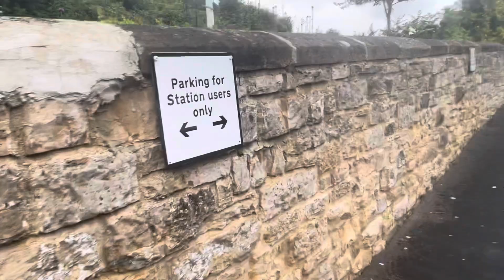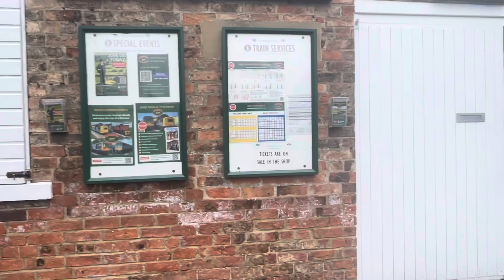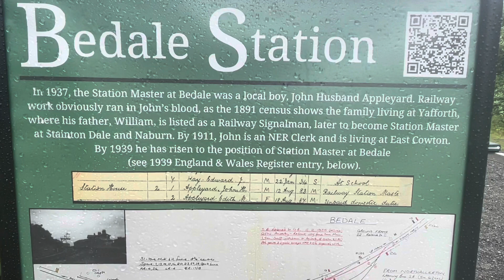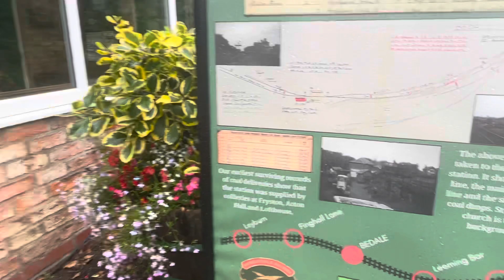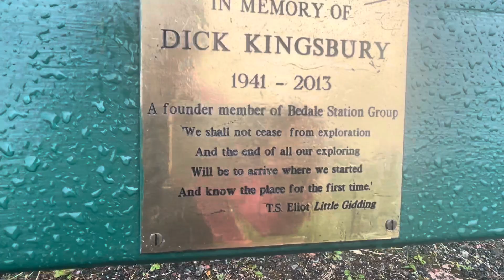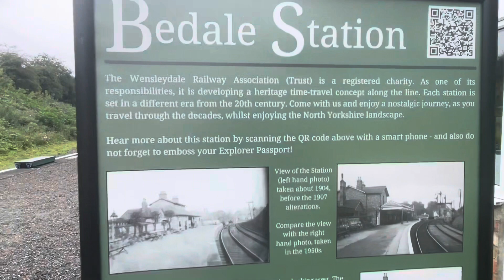A look around Bedale train station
5 mins walk from the main high street of ​bedale is this lovely train station